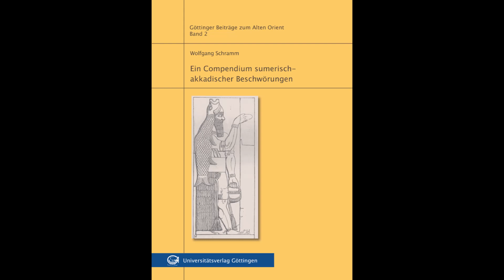Ein Compendium sumerisch-akkadischer Beschworungen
A Compendium of Sumerian-Akkadian Incantations

Wolfgang Schramm